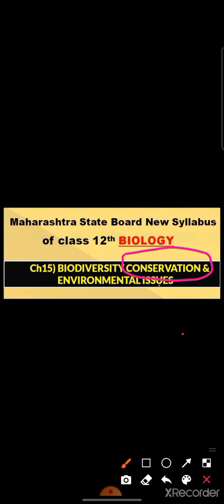Biology chapter no. 15 - Biodiversity, conservation and environmental issues - part - 1